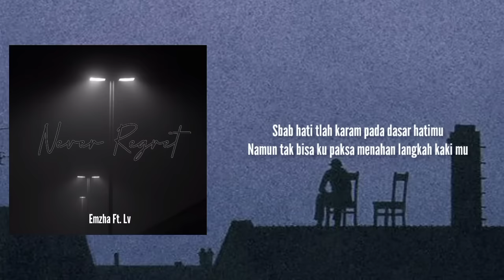Never Regret [Remix_Rapp Version] Ft. Lv (Official Lyric Video)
Perfomanced : Emzha & Lv
Remix by : Trvppvche music
Mixing & Mastering : Richard Yerussa